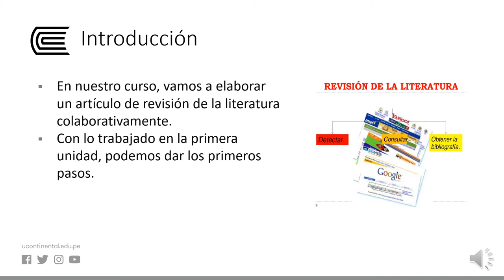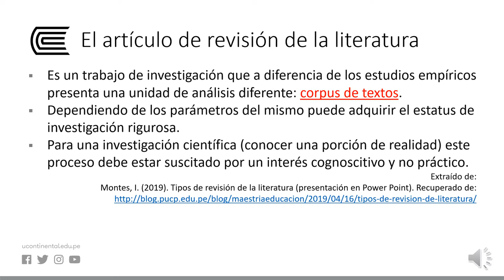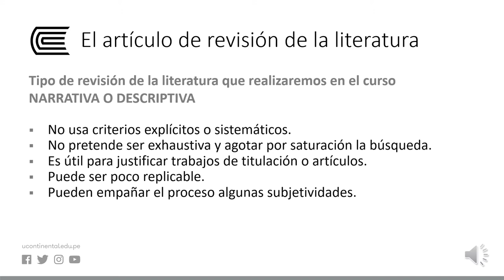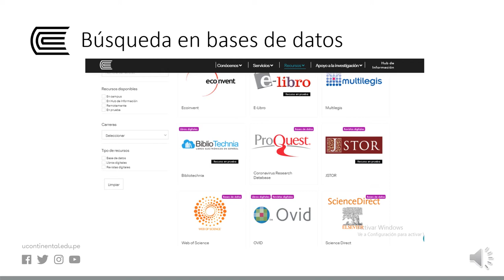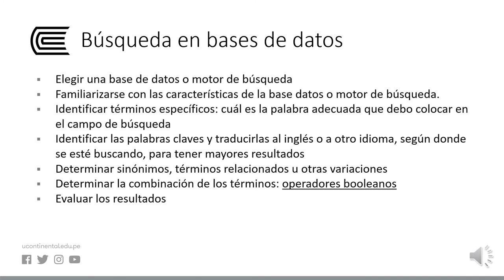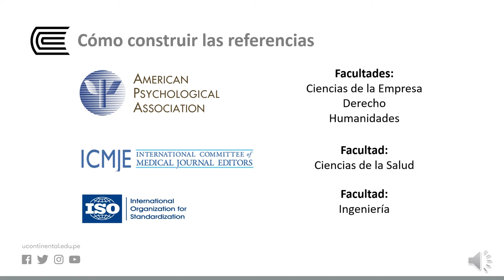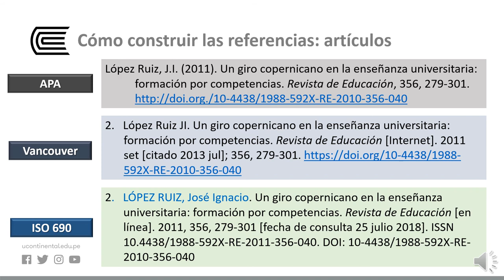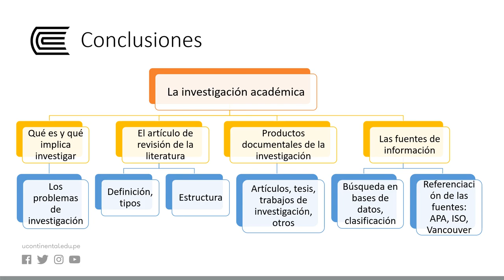Primeros avances en la elaboración del artículo de revisión de la literatura